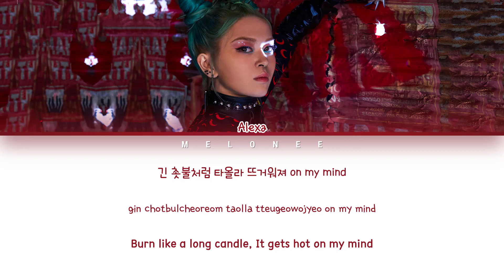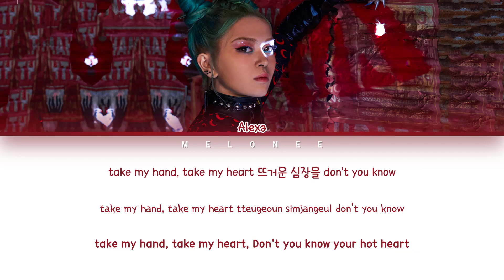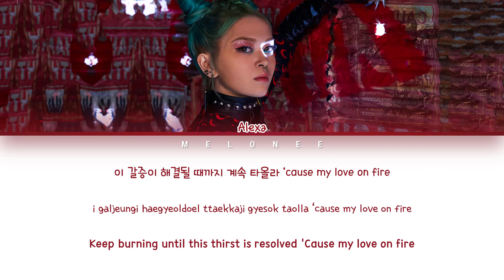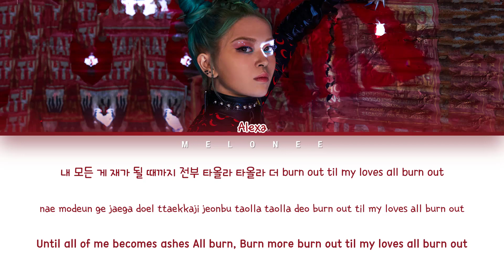AleXa (알렉사) - "Burn Out" - [Color Coded Lyrics Eng/Rom/Han/가사]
✔️By MELONEE
✔️All Rights Administered by ZB Label

🎼Song: Burn Out
📀Album: "DECOHERENCE"
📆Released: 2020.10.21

알렉사
alexa
alien
alexa burn out lyrics
alexa burn out
알렉사 burn out
알렉사 burn out 가사
알렉사 burn out lyrics
alexa burn out 가사
alexa burn out mv
alexa burn out showcase
alexa burn out 뮤비
번 아우트 노래방
번 아우트 뮤비
번 아우트
알렉사 번 아우트
번 아우트 가사
알렉사 번 아우트 가사
alexa lead single
alexa new song
alexa comeback
알렉사 컴백
알렉사 번 아우트
알렉사 신곡
알렉사 최신곡
알렉사 가사
알렉사 뮤직비디오
ZB Label
쟈니브로스
지비 레이보
alexa burn out reaction
alexa burn out dance
alexa burn out live
alexa burn out dance cover
alexa burn out line distribution
alexa burn out mirror
alexa burn out dance tutorial
alexa burn out instrumental
alexa burn out remix
alexa burn out performance
alexa burn out 1 hour
alexa burn out loop
alexa burn out dance mirror
alexa burn out fancam
alexa burn out cover
alexa burn out music video
alexa burn out audio
alexa burn out easy lyrics
alexa burn out mr removed
alexa burn out karaoke
알렉사 번 아우트 안무
알렉사 번 아우트 안무 거울모드
알렉사 번 아우트 1시간
알렉사 번 아우트 리액션
알렉사 번 아우트 해외반응
알렉사 번 아우트 무대
알렉사 번 아우트 노래방
알렉사 번 아우트 커버
알렉사 번 아우트 직캠
알렉사 번 아우트 라이브
알렉사 번 아우트 교차편집
알렉사 번 아우트 뮤비
알렉사 번 아우트 mr제거
alexa villain lyrics
alexa revolution lyrics
alexa moon and back lyrics
alexa revolution english ver lyrics
alexa allegory of the cave lyrics
알렉사 빌런 가사
알렉사 래버류쎤 가사
알렉사 문 앤 백 가사
알렉사 아레이고리 업 더 케이브 가사